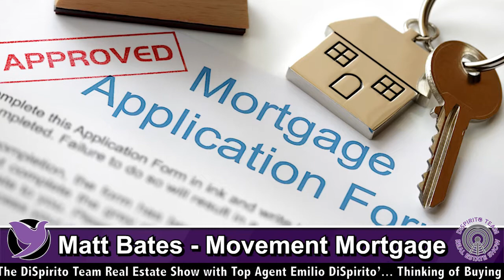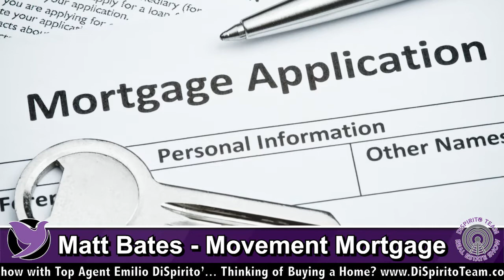The RIGHT WAY to do Condo Financing!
Matt Bates from Movement Mortgage explains The RIGHT WAY to do Condo Financing!